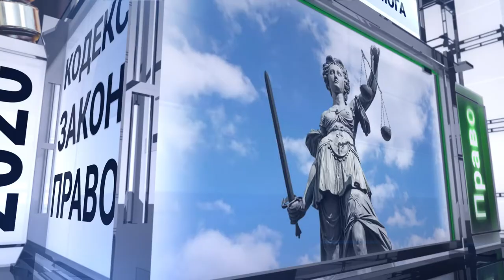Правовий лікбез №94